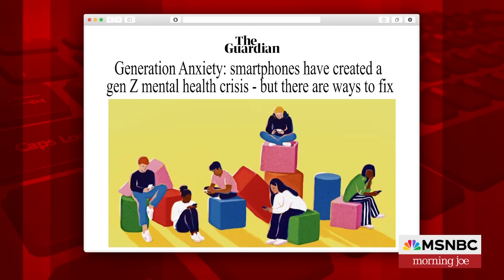Watch Morning Joe Highlights: March 25 | MSNBC